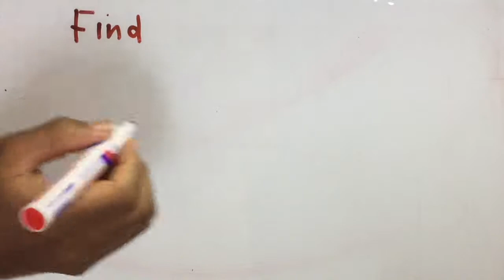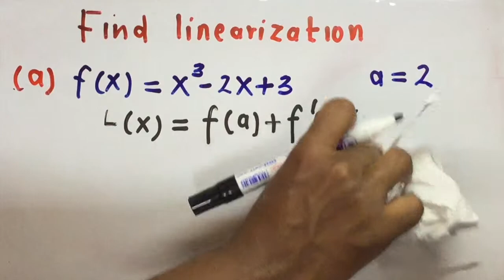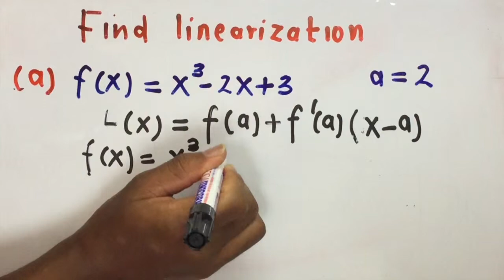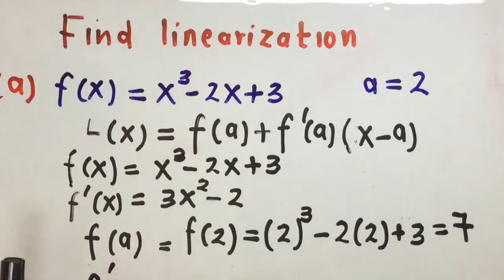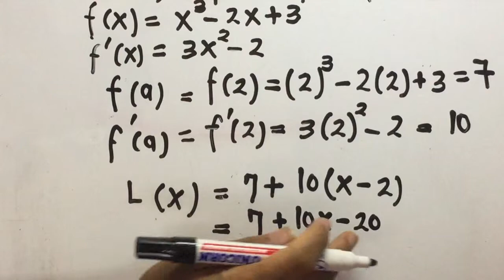how to find linearization of a function? example 1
the video explain in Somali language  how to find linearization of a function by differentiating both sides of the equation.